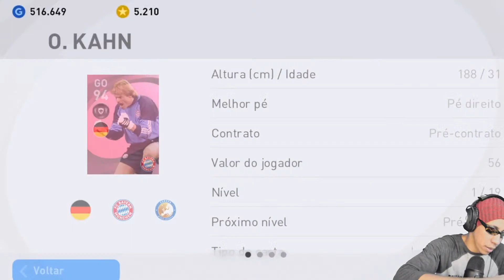BUG TRUCO TRICK TO GET ICONIC F. BECKENBAUER!!! PES2021 MOBILE!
BUG TRUCO TRICK TO GET ICONIC BECKENBAUER!!! ICONIC MOMENT BAYERN MUNICH!! PES2021 MOBILE!VISITE A NOSSA LOJA ONLINE.

trick to get iconic moment 96 rated ,iconic o. kahn review,iconic o. kahn trick, 96 iconic o. kahn iconic moment player review pes 2021,trick to get iconic o. kahn, trick to get iconics from Bayern munich, how to get iconic o. kahn in pes 2021,iconic o. kahn pes 2021 mobile,iconic o. kahn pes 2021 gameplay,iconic o. kahn 96 rated o. kahn, trick, o. kahn iconic moments,iconic o. kahn 96 vs 95 Bayern munich rated o. kahn, iconic moment o. kahn, iconic o. kahn pes 2021,working trick,bug trick, coin bug,truco